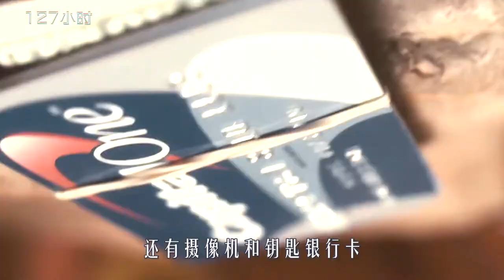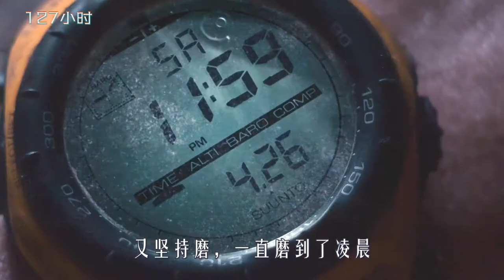小伙被困峡谷5天5夜，右手遭巨石压死，不得不断臂自救，励志片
《127小时》
被困绝境，小伙断臂自救！